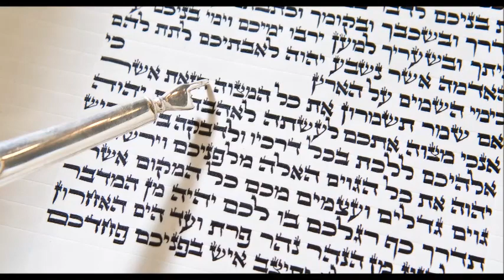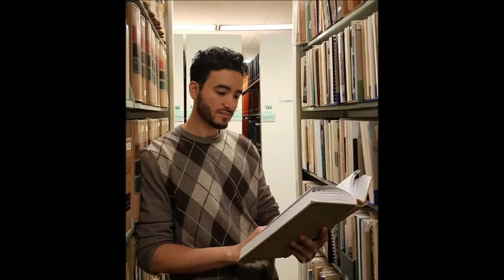¿Qué son la Torá escrita y la Torá oral?